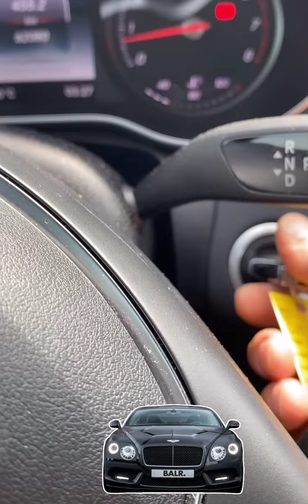اضحك مع مرسيدس